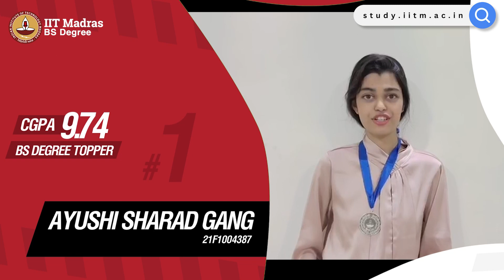Meet Ayushi Sharad Gang | BS Degree Topper '23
Ayushi Sharad Gang | BS Degree Topper '23
Discover the stories behind the top-ranked students in the BS Degree in Data Science program. Learn about their journeys, the obstacles they overcame, and the passion that fueled their pursuit of excellence in this cutting-edge field.

Enrollment is NOW OPEN! Take advantage of this opportunity to gain inspiration from the best and unlock your potential in data science.